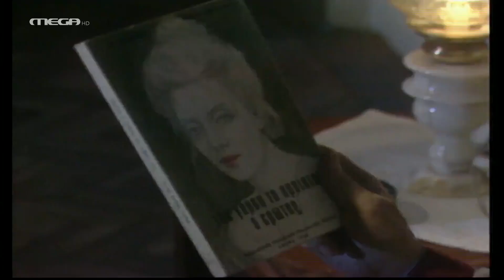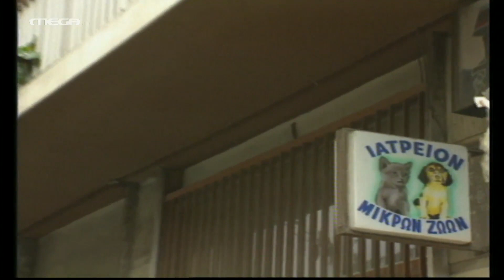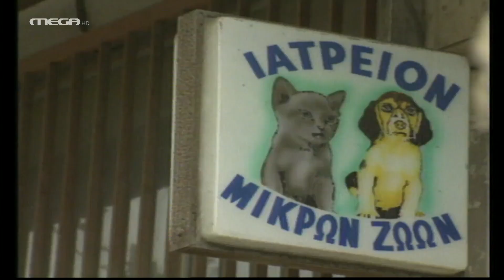Εκμέκ Παγωτό - Επεισόδιο 16 HD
Μετά από πολλά χρόνια παραμονής στην Αφρική, μια οικογένεια επιστρέφει στην Ελλάδα και προσπαθεί να κάνει μια νέα αρχή και να σταθεί και πάλι στα πόδια της. Η γιαγιά ετοιμάζει το βραδινό τραπέζι και η μαγειρική της είναι η ευκαιρία για να μαζευτεί όλη η οικογένεια. Στο ορεκτικό εμφανίζονται όλα τα προβλήματα που τους απασχολούν. Στο πρώτο πιάτο αποκαλύπτονται μυστικά και ξεδιπλώνονται απίστευτες ιστορίες. Όταν, όμως, έρχεται το γλυκό, το εκμέκ παγωτό, τίποτα δεν μοιάζει πια τόσο σοβαρό.

ΣΥΝΤΕΛΕΣΤΕΣ
Πρωταγωνιστούν: Χρυσούλα Διαβάτη, Νικήτας Τσακίρογλου, Σπύρος Παπαδόπουλος, Βασίλης Διαμαντόπουλος, Ρουμπίνη Βασιλακοπούλου, Ζαχαρίας Ρόχας, Μαρία Φωκά, Δήμητρα Παπαδήμα, Λυδία Λένωση, Άννα Μιχαήλου, Φρύνη Αρβανίτη, Άγγελος Προβελέγγιος, Ρούλα Χάμου

Σενάριο: Βασίλης Νεμέας
Σκηνοθεσία: Γρηγόρης Πετρινιώτης, Βασίλης Νεμέας